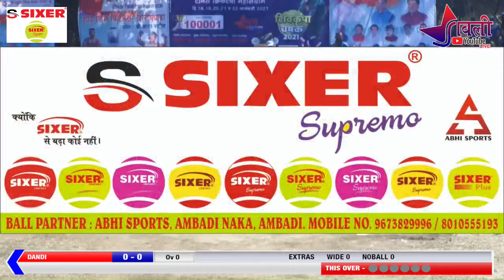UTTAN VS DANDI